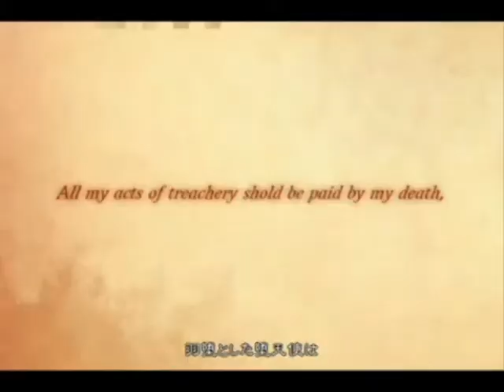Secret Black Vow [EnglishDub Ren Ver. Lyrics]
so this was the second time that I did this song but I didn't post the other one cause it was just for my friend~

this is Secret Black vow by Rin and Len kagamine
... Miku doesn't deserve to be fought over =3=

Lyrics// TBOEandJW
Lyrics -

Once upon a time, a Fallen Angel
Left her wings and her life in the hands of the devil
The Secret Black vow she made for her love
Would turn into something that she'd never dreamed of

Sad, wounded angel suffering in the dark
Worrying she was alone in that city
Suddenly, someone helped the frightened angel
The most beautiful girl the Angel had seen

As soon as she saw the beautiful girl's eyes
A dark fate cast a spell on her heart
But this forbidden fate, one she knew too well about
Would tear the love they had all apart

All she wanted was the yummy fruit
Cleverly hidden behind both of their secret gaze
Angel and human could never exist but
She vowed to protect their forbidden love. Oh, forbidden fate!

Gave up, willingly her only wings to the devil
The Secret Black vow the Angel had made
Would live on if the devil helped and twisted fate

Len-

The bride, dressed in black, within the house of God
Encountered a boy as handsome as can be
Sadness locked away within his hazel eyes
The most wonderful boy the bride had seen

As soon as she saw the wonderful boy's eyes
In this forbidden love, one she knew too well about
Would tear the secret love they had all apart

Everything she found was the lustful fruit
Burning at the passion hidden in soft lies
They lusted for one another, heat between them
She broke the secret pledge that she made to God. Not caring in God's Eyes!

The lovers vowed to be together after then
Promising to forget everything that they sinned for
Slowly, gently, their love started to burn
They kept on going till the point of no return

God can't forgive this sinner
No more turning his head. No more selfless pity
What could he do with her?
The sentence of her trail is simple she is GUILTY

Rin -

For her love gave up her only wings to the devil
But in exchange for the love that she lost
The devil made the angel pay a higher cost

The devil brought the girl back, but

THE ANGEL WAS GONE

Was in love with a girl she saved from the devil
Even in the fires of hell, their love remains
Their love getting deeper than the fires can tame
Their forbidden love goes on, beyond the human heart
They now wait for the fruit of sin to be ripped apart

But one day, the angel and the girl shall meet again